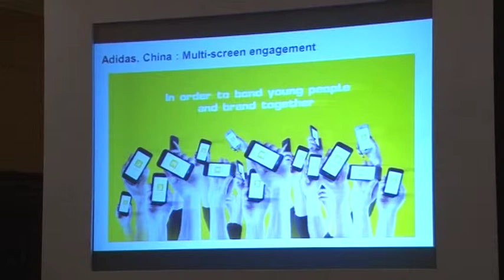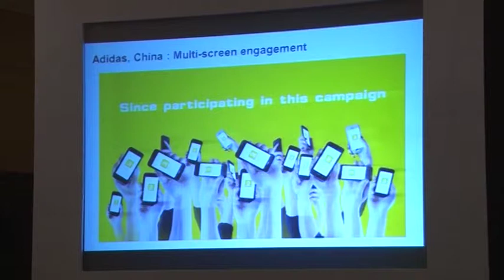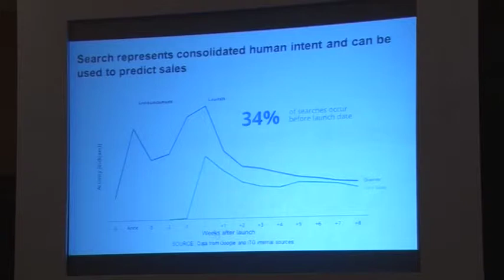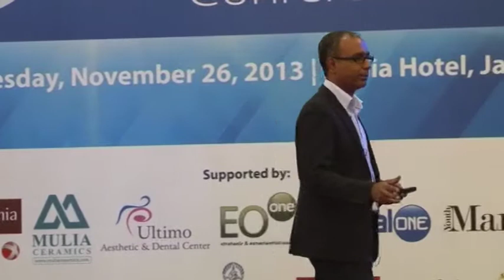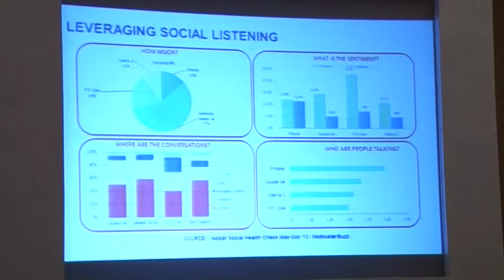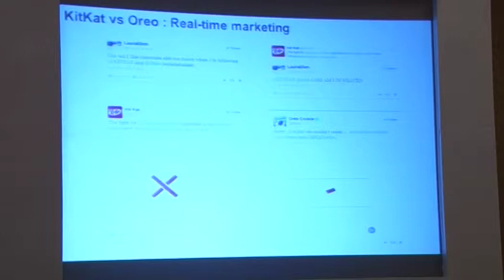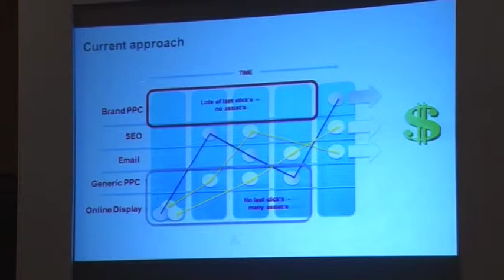DMC - Arvind Sethumadhavan - Real-time measurement for the real-time marketing age part 02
Real-time measurement for the real-time marketing age + Q/A  by Arvind Sethumadhavan